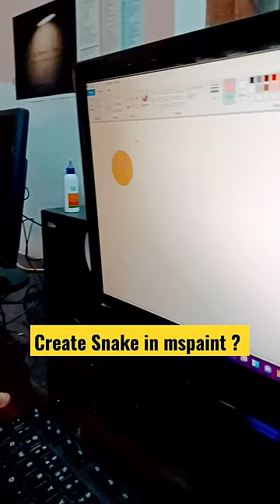Ms Paint me snake draw how to? tricks